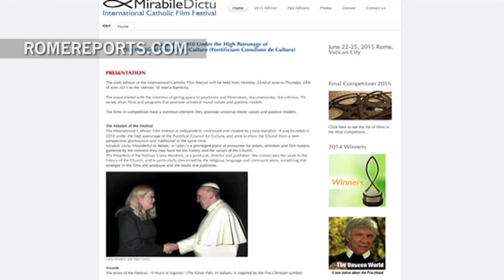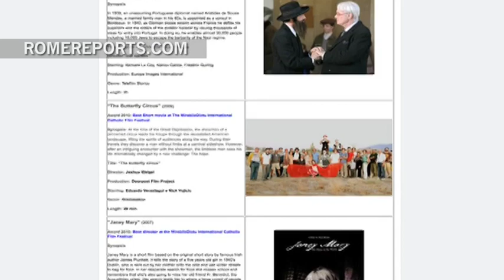Cuenta atrás para conocer los ganadores del festival de cine católico Mirabile Dictu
Mirabile Dictu es el nombre del festival de cine católico promovido por el Vaticano. A su sexta edición se presentaron más de mil títulos, pero sólo 9 producciones han llegado a la final y compiten en las categorías de mejor cortometraje, mejor documental y mejor película.